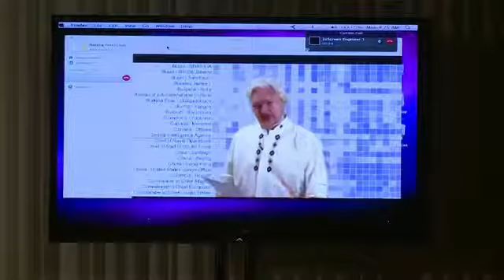WikiLeaks launches searchable US historical archive